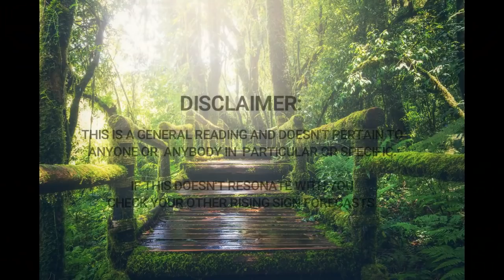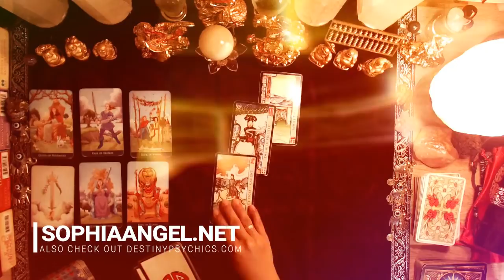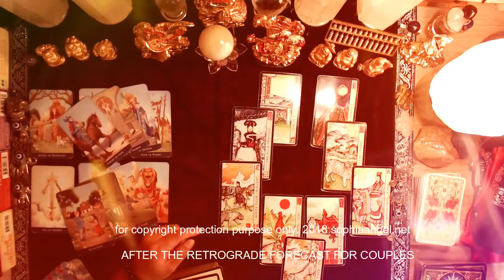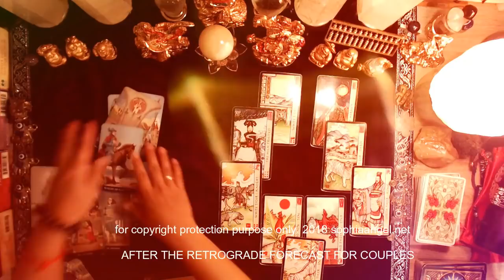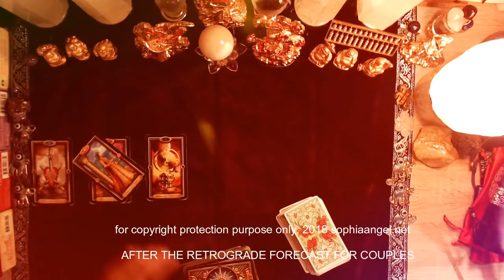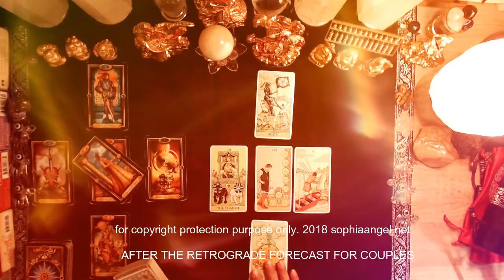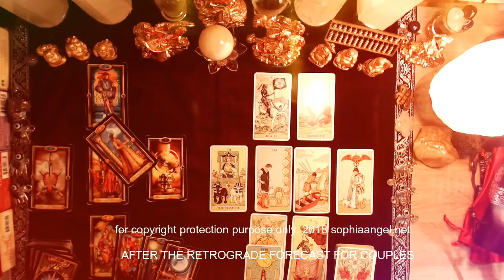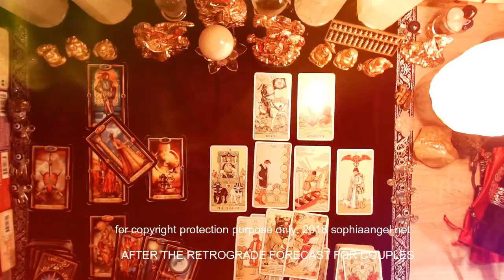SCORPIO AFTER THE RETROGRADE FORECAST YOU ARE WITH YOUR DESTINY